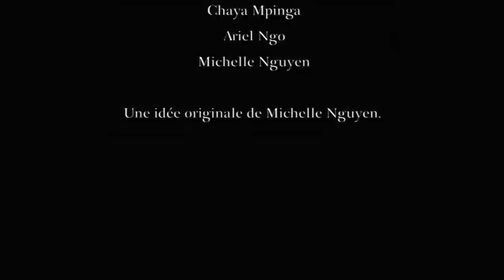First Class 2013 | Parade de mode & Party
La cohorte de pharmacie 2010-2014 de l'UdeM vous prépare l'événement le plus attendu de l'hiver : la Parade de mode & Party First Class! Billets en vente dès maintenant!